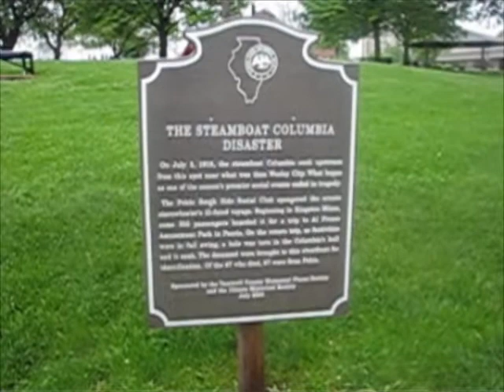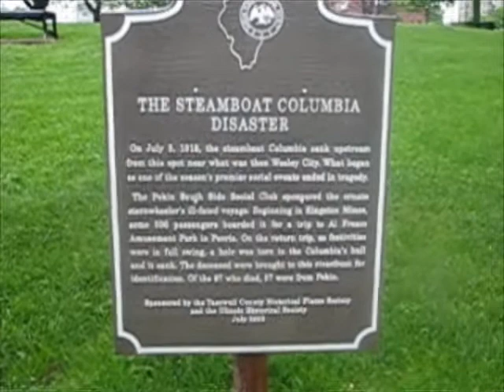101 Things that Play in Peoria: Columbia marker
In a sudden fog, riverboat merriment sank and screamed into chaotic disaster.